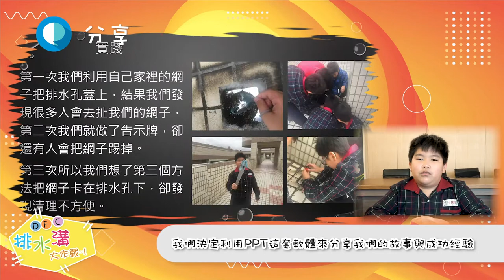CHI-20200126- 排水溝大作戰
感受的問題：學校教室外的走廊一到下雨天就滲水嚴重，導致同學經過常常滑倒，我們想要找出問題所在，幫大家找回一個行走安全的校園
輔導員：羅淑華
小推手：
郭羽哲
雷可安
廖唯凱
彭翔禹
廖宏睿
劉康臨